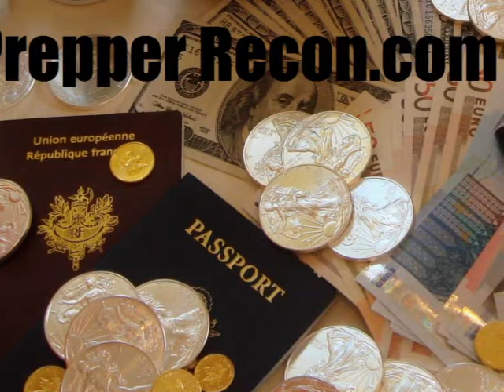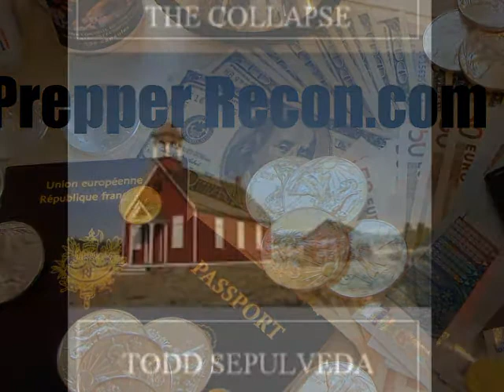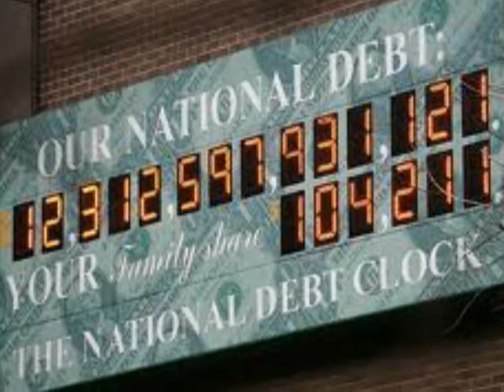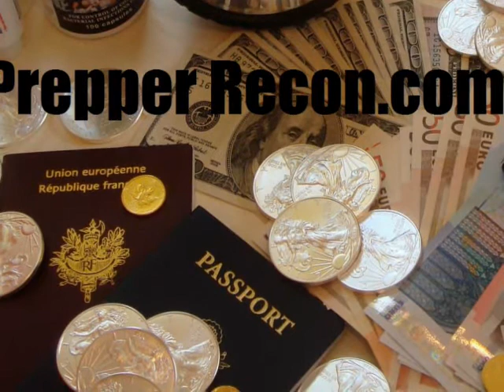Todd Sepulveda of Prepper Website on PRP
Todd and I discuss his book, "Education After the Collapse". The book gives a short TEOTWAWKI scenario and looks at several of the problems our society is facing. It also presents several teaching methods for preppers with children who find themselves on the other side of the collapse and suddenly need to educate their own children or those in the community.